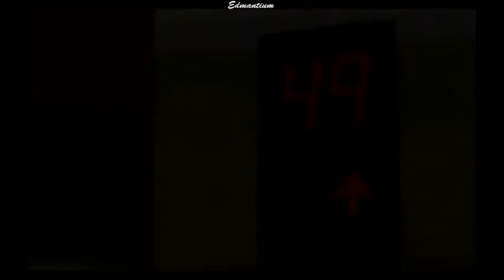Yakuza 2 (Ryu Ga Gotoku 2): Chapter 8 (1/4)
Suspect